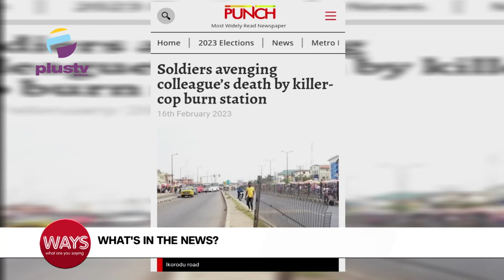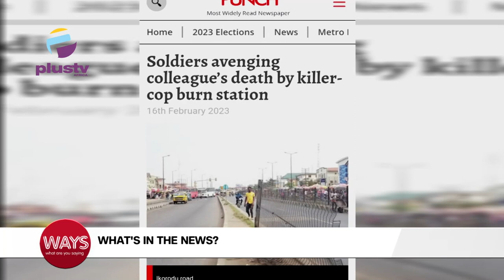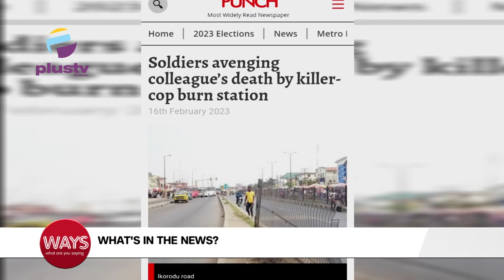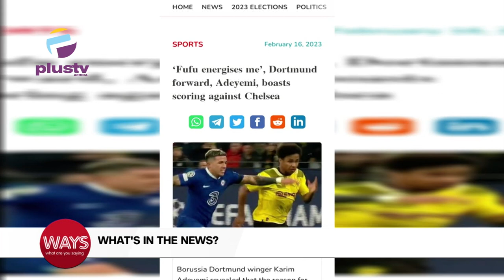Soldiers Avenging Colleague's Death By Cop Burn Station | Pastor Dies Attempting Jesus' 40-Day Fast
0:00 - National Almond Day
2:19 - Soldiers Avenging Colleague's Death By Killer-Cop Burn Station
4:30 - Pastor Dies Attempting To Recreate Jesus' 40-Day Fast
6:12 - 'Fufu Energises Me', Dortmund Forward, Adeyemi Boasts Scoring Against Chelsea
6:48 - Customers Are Coming With As Much As 150M To CBN